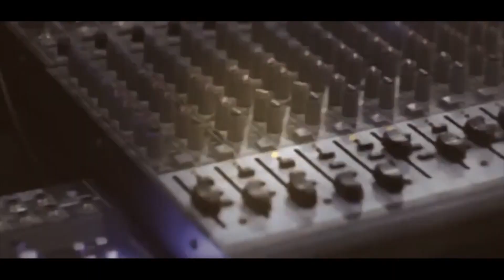الفنان احمد الكيلاني دبكة عرب نارية سهرة العريسين محمد ومجد نعيرات T Aljabaly2018 جنين